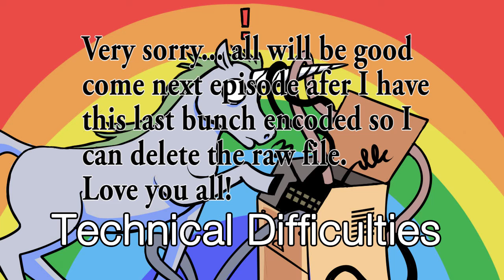29 "Broken Puzzle" | Alice: The Madness Returns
Sorry for short episode. Ran out of disk space :S